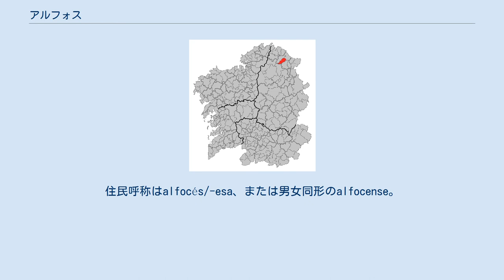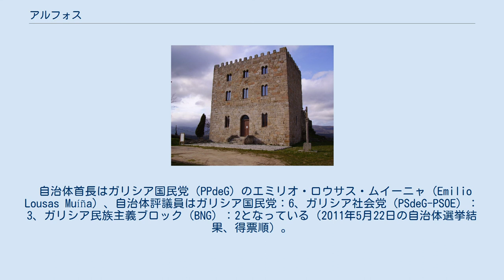アルフォス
アルフォス（Alfoz）はスペイン、ガリシア州、ルーゴ県の自治体、コマルカ・ダ・マリーニャ・セントラルに属する。
住民呼称はalfocés/-esa、または男女同形のalfocense。
 アルフォスはルーゴ県の北部に位置し、コマルカ・ダ・マリーニャ・セントラルに属する。
北から西はオ・バラドウロ、北はフォス、東はモンドニェード、南はアバディンの各自治体と隣接する。
自治体中心地区はモル教区のア・セアーラ地区。
 アルフォスはモンドニェード司法管轄区に属す。
 自治体首長はガリシア国民党（PPdeG）のエミリオ・ロウサス・ムイーニャ（Emilio Lousas Muíña）、自治体評議員はガリシア国民党：6、ガリシア社会党（PSdeG-PSOE）：3、ガリシア民族主義ブロック（BNG）：2となっている（2011年5月22日の自治体選挙結果、得票順）。
 アルフォスは9の教区に分けられる。